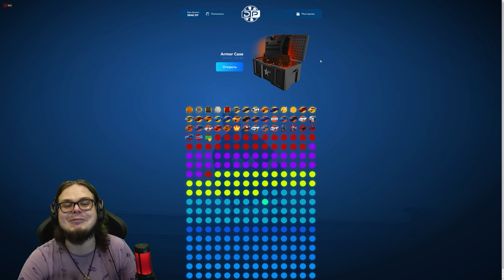НЕ ПОВТОРЯЙТЕ НАШУ ОШИБКУ! НИКОГДА! МЫ СДЕЛАЛИ ЭТО В ПОСЛЕДНИЙ РАЗ! (GTA 5 RP)